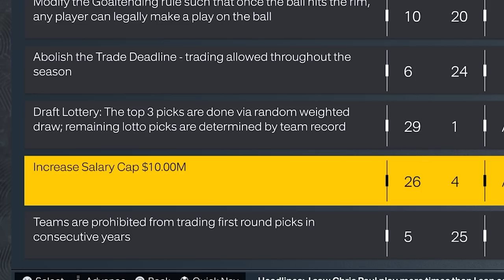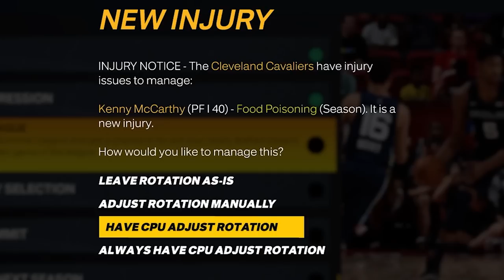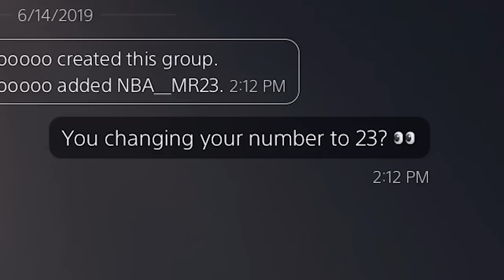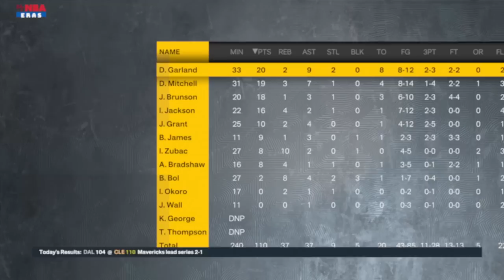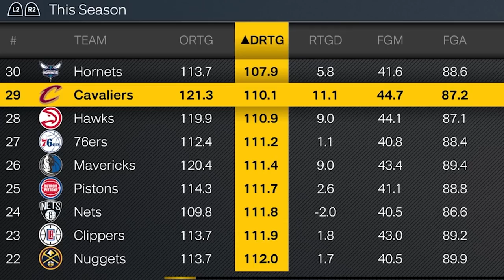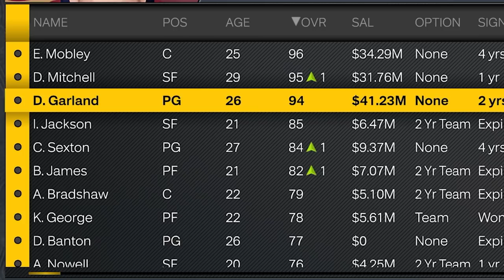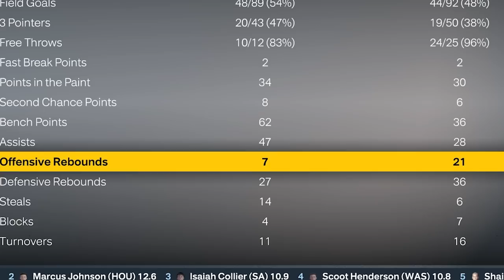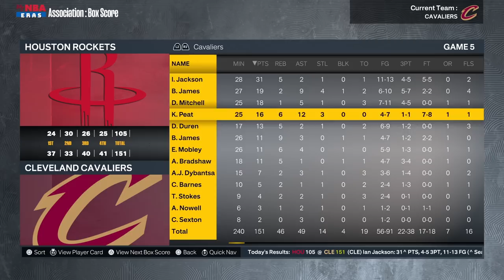Rebuilding the Cavs (Lost to Knicks)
rebuilding donovan mitchell's cleveland cavaliers after folding against me new york knicks